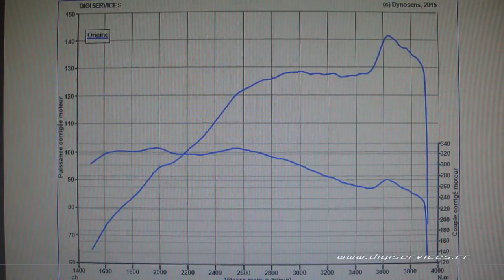Renault Master 2.3 DCI 135cv Reprogrammation Moteur @ 214cv Digiservices Paris 77 Dyno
Reprogrammation Moteur sur un Renault Master 2.3 DCI de 135cv.